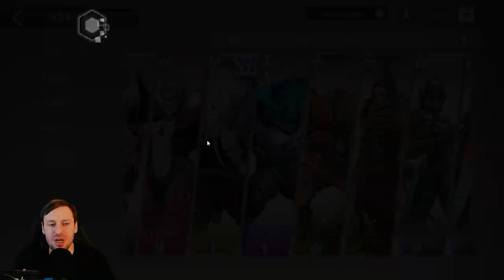Hero Evolution Unveiled: How Much It Really Matters in Eternal Evolution!